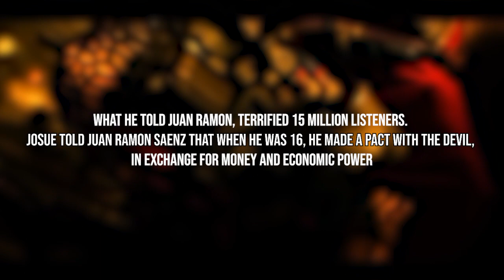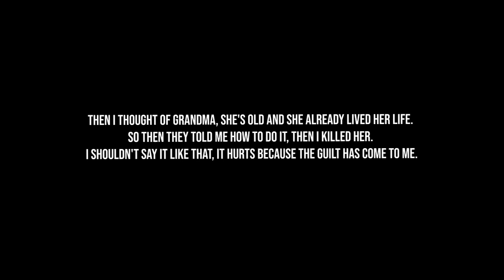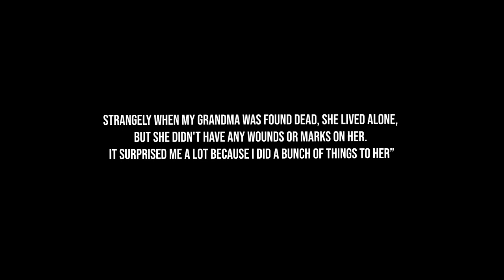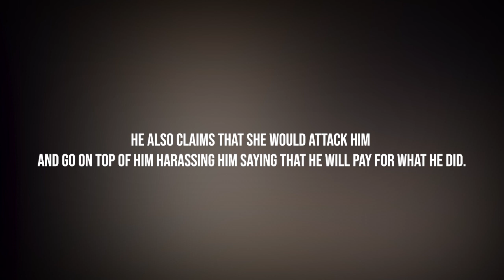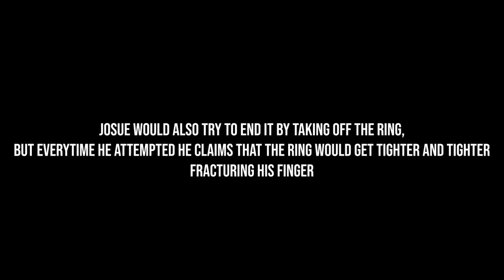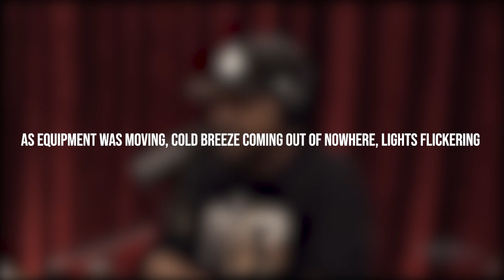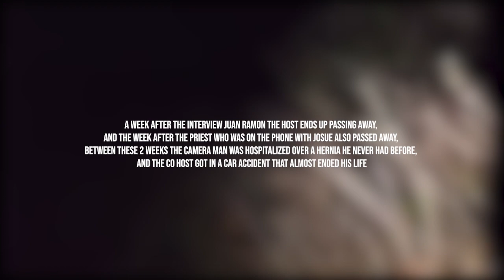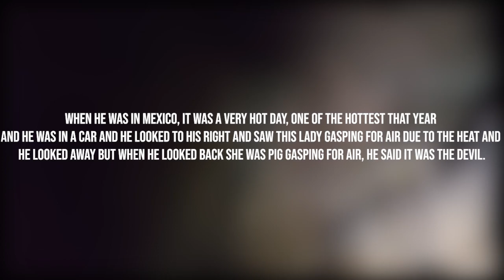The Devil listened to his podcast | The case of Josue | A True Scary Story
Juan Ramon Saenz was a host on a Mexican horror podcast in Mexico, called La Mano Peluda, which translates to “The Hairy Hand” which gained popularity because of his guest’s demonic experiences, but what he did not know is that one of his guest was in contact with the devil and will soon end his life

In 2002 Juan Ramon received a call during his podcast. It was by a man named Josue Velasquez, what he told Juan Ramon, terrified 15 million listeners. Josue told Juan Ramon Saenz that when he was 16, he made a pact with the devil, in exchange for money and economic power, but with every bit of money or power he gained, he experienced grave consequences.